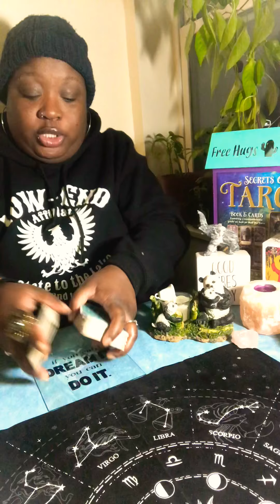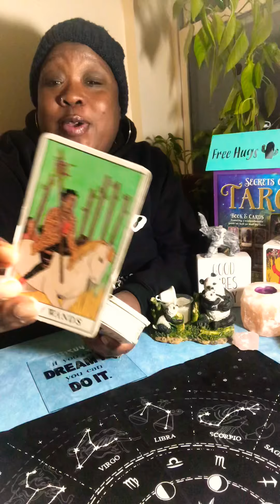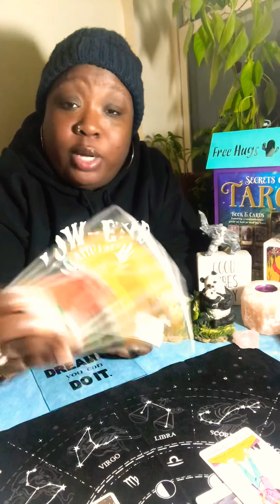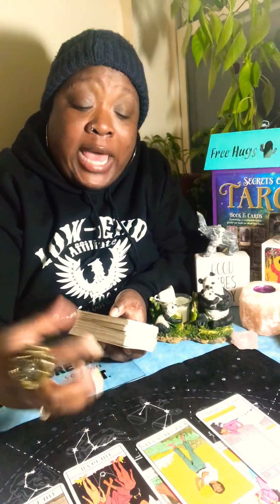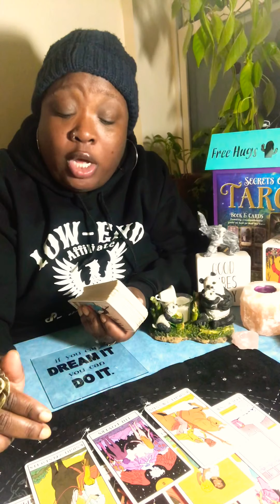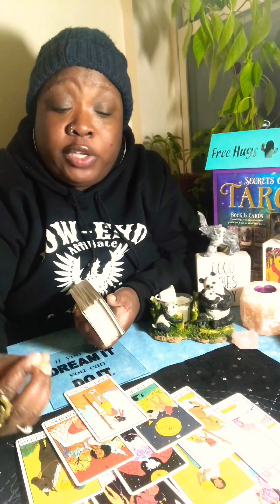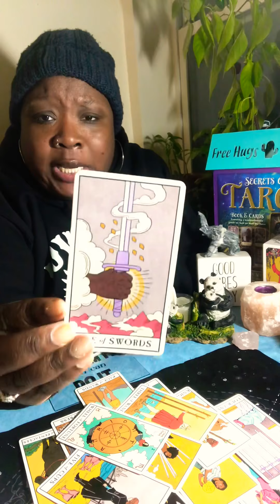Gemini ♊️ Tarot love 💗 reading! 2nd week of December. You are not playing anymore!